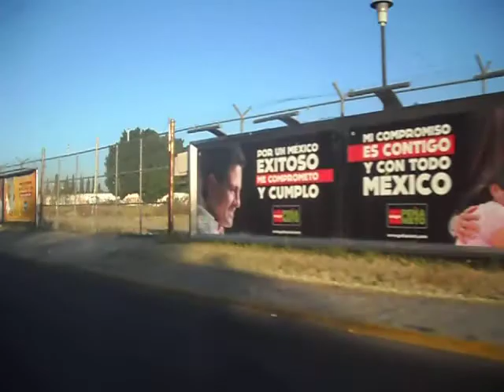Auditoria Ciudadana I (Video) (3)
Como veran el video se toma pues de una manera amateur, no fue con la intencion de salir a buscar publicidad del PRI, es un dia comun de ir a arreglar pendientes, y por toda la ciudad vemos este tipo de publicidad, es aqui en donde me pregunto. ¿Donde esta la equidad, igualdad, justicia que nos ha prometido el IFE en estas elecciones 2012? En donde claramente los miembros del PRI (Aristoteles y Enrique Peña Nieto) tienen una gran ventaja a comparación de sus "iguales"